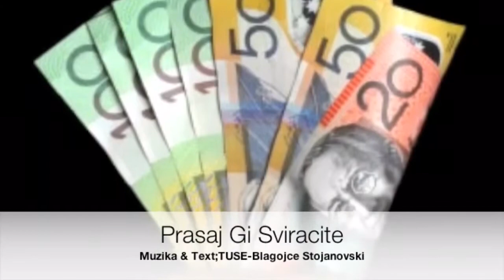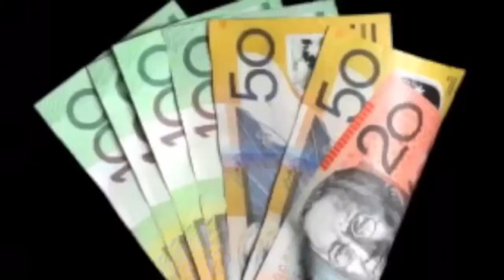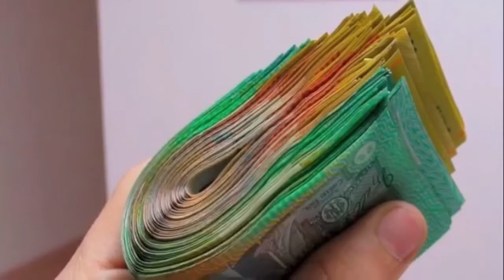Mix Pajdusko i Prasaj gi sviracite